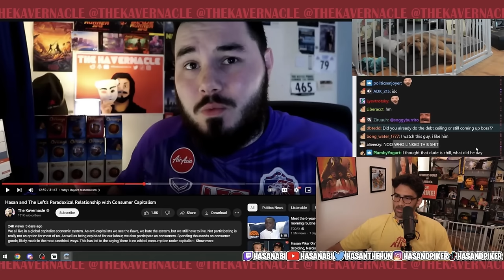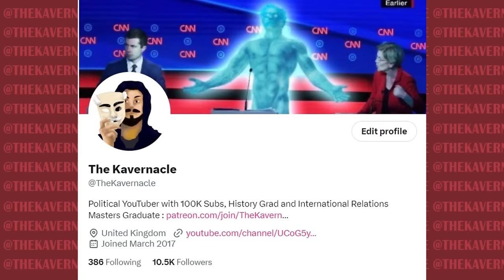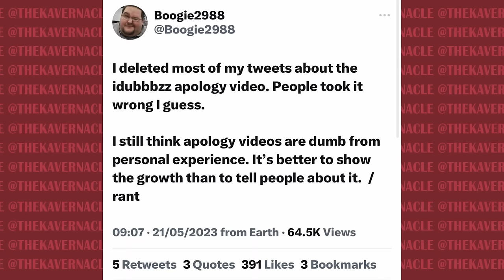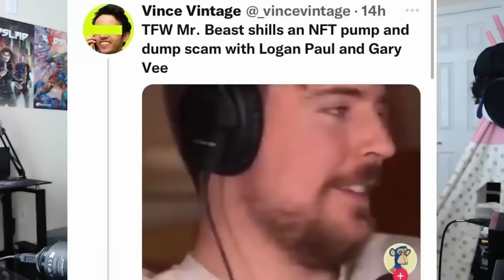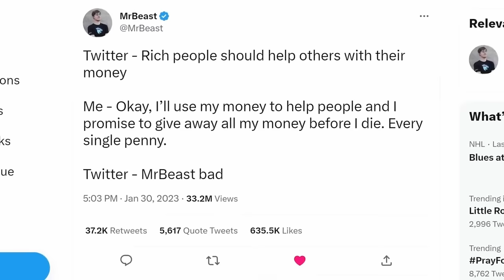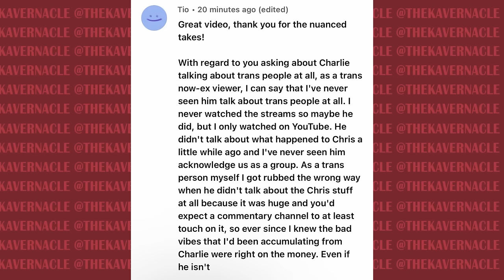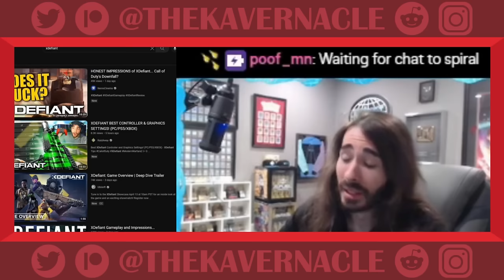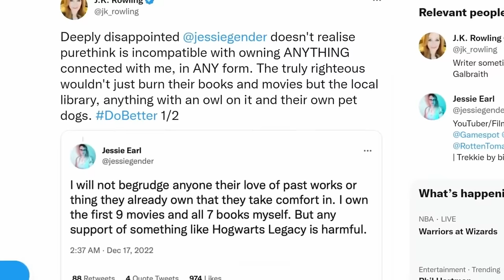The Rise of 'Enlightened Centrist' YouTubers (Cr1tikal, Boogie, SomeOrdinaryGamers)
Our world is deeply polarised at the moment. It feels like every issue has everyone falling on a firm side. Leftist BreadTubers vs Conservatives, woke vs anti-woke - but what if there was a different way?

What about Centrism?

Now many Centrist YouTubers may not think of themselves as such, but on a whole host of issues they are - which often leads their fans projecting more right leaning politics upon them.

Today we are reviewing three creators who have had pretty 'reasonable' takes on big issues popping up on the internet. And I believe they all represent different things.

Boogie is a centrist who is a centrist because he wants to be liked, Critikal is a centrist because he is pandering and is scared of annoying his audience if he completely spoke his mind, and SomeOrdinaryGamers appears to be the most principle of the free in that he seems to be a 'live and let live' type of centrist, maybe even libertarian.

.00:00:00 - The Rise of the Centrist Bros on YouTube
00:07:00 - The Centrists vs iDubbbz
00:22:49 - The Centrists Defending Mr Beast
00:38:50 - The Centrist DON'T Defend Mr Beast from Conservatives
00:44:00 - The Centrists vs the Hogwartz Legacy Boycott
00:53:50 - The Hollowness of Centrist